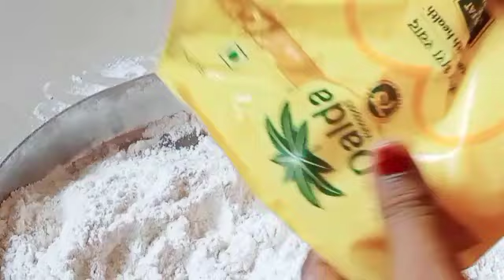❤️ দারুন স্বাদের মশলা পরোটা একবার খেলে বারবার খেতে ইচ্ছে হয় ll Masla Paratha bengalirecipe 😄